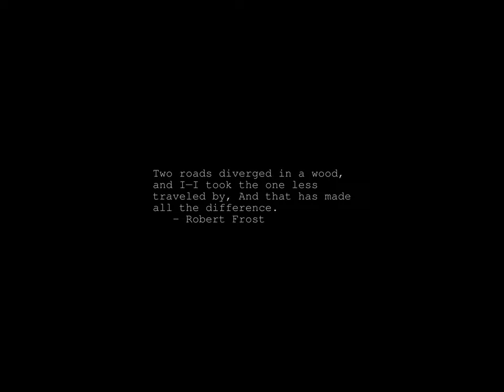Sunrise Time-lapse: Tuesday, November 07, 2023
On this day:
   Abolitionist newspaperman Elijah P. Lovejoy murdered by mob, 1837
   Lewis and Clark Expedition in sight of the Pacific Ocean, 1805
   October Revolution Day in Hungary
   Anniversary of Great October Revolution in Bulgaria
   Joni Mitchell (Roberta Joan Anderson) is born in Alberta, Canada, 1943
   Germaine Tailleferre dies in Paris, France, 1983
   Melbourne Cup (VIC)

Today's random fortune, quote, or snark:
Tip of the Day:
    Never fry bacon in the nude.

    [Correction: always fry bacon in the nude; you'll learn not to burn it]